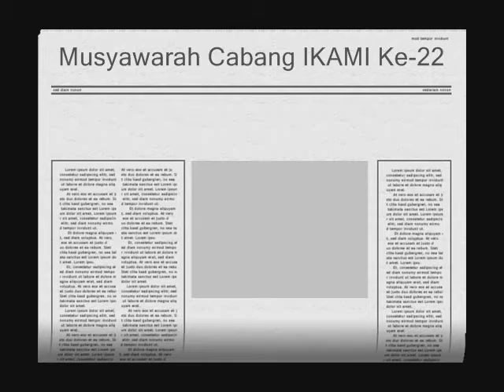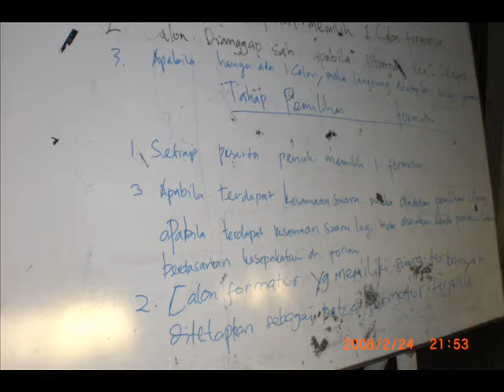Arsip Musyawarah Cabang IKAMI SULSEL